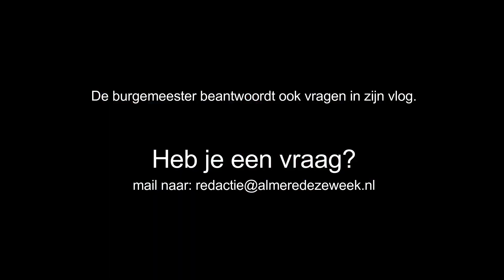francs vlog - 8 november 2017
De wekelijkse vlog van burgemeester Franc Weerwind van Almere.